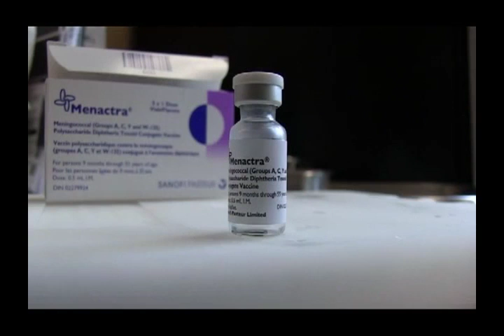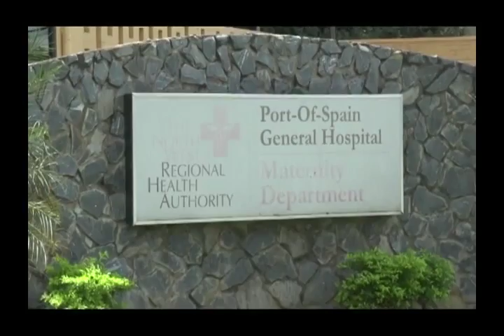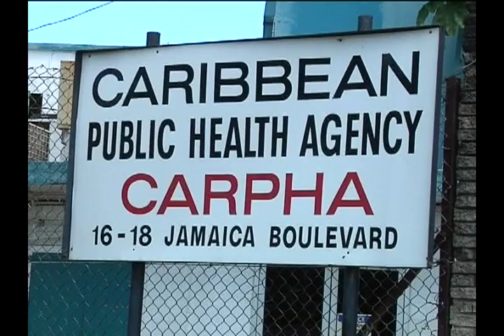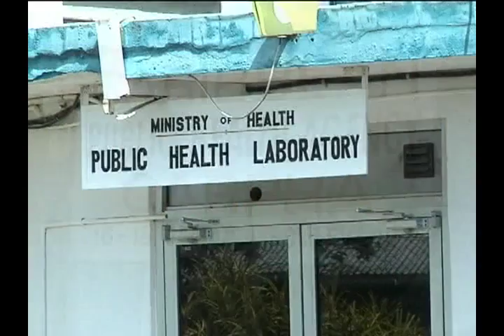CNEWS IMPACT 2016 YEAR IN REVIEW HEALTH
Look at the Trinidad and Tobago Health Sector in 2016